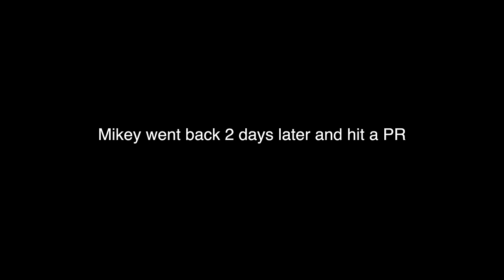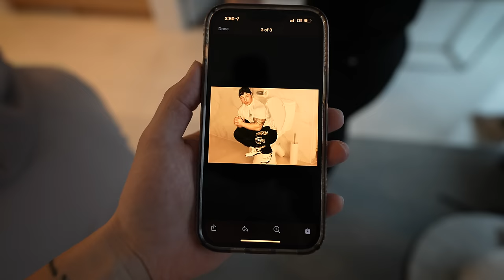THE MOST INSANE GYM OPENING EVER!!! (Zoo Culture Opening)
hoo.be/alexeubank